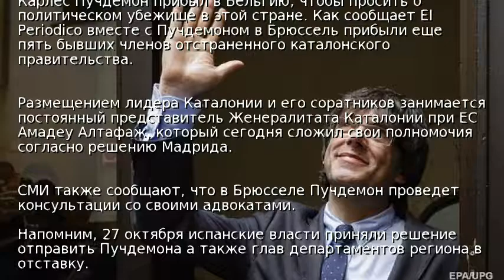Пучдемон попросит убежища в Бельгии – СМИ